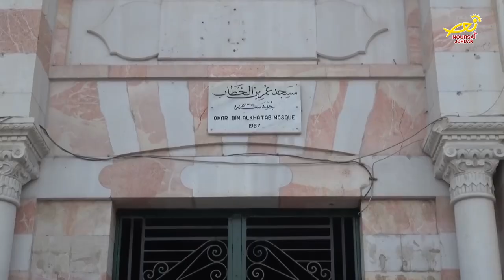نورسات الأردن : شوارعُ مدينةِ بيتَ لحم في فلسطين تخلو من الماره بسبب فيروس كورونا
خلت شوارعُ مدينةِ بيتَ لحم في فلسطين من المارّه / إثرَ اكتشافِ إصاباتٍ بفيروس كورونا / وبدتْ أسواقُ البلدةِ شبهَ خاليه /  فيما أُغلقت المساجدُ والكنائسُ والمؤسساتُ التعليميةُ والمحالُ التجارية / كما خلت فنادقُ بيتَ لحم من السائحين / بعد أنْ كانت مشغولةً بالكاملِ في وقتٍ سابق .. وقد نشرت السلطةُ الفلسطينيةُ حواجزَ على جميعِ مداخلِ المدينه /  وقُيّدت حركةُ الدخولِ والخروجِ منها .. وفي مدينةِ رام الله / بدأت حملاتُ تعقيمٍ لدورِ العبادةِ ضمنَ خُطةٍ اجرائيةٍ وقائيه / وستليها حملةُ تعقيمٍ في المدارس / وقد دعت وزارةُ الصحةِ الفلسطينية المواطنينَ / الى الالتزامِ بالتعليماتِ والارشاداتِ الصادرةِ من الجهاتِ المختصه .